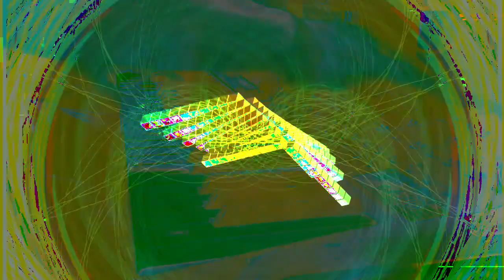Forms of sound made real from beyond all voids of nothingness - Structure without structure manifest